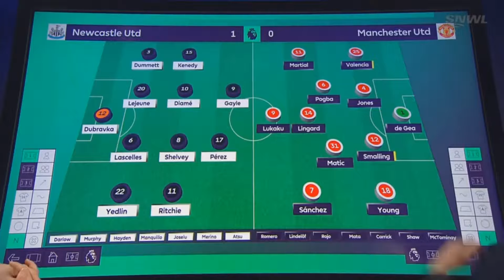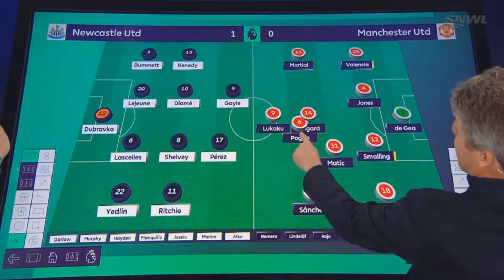Mourinho Is Failing to Use Pogba Effectively